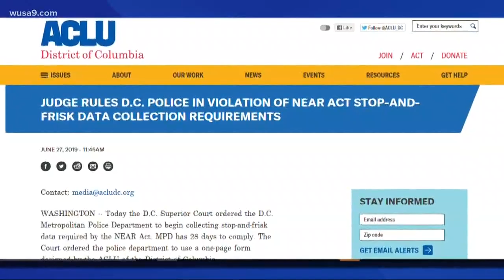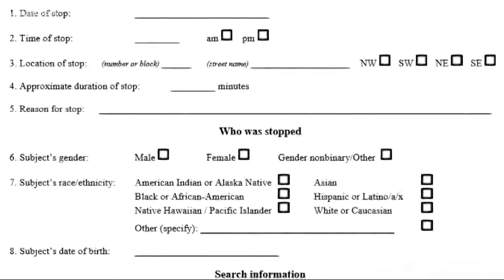Judge rules DC police must start tracking race of every person they stop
It's required by the NEAR Act, which was passed in 2016.